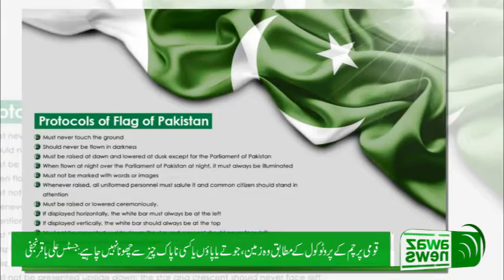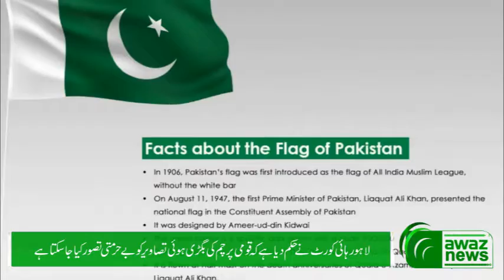Wrong shape, colour of national flag ‘may be treated as defilement’ - LHC - Awaz News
قومی پرچم کی غلط اشکال اور رنگوں میں چھپائی 'بے حرمتی تصور کی جاسکتی ہے'۔مزید تفصیل جاننے کیلئے دیکھے آوازنیوز کی یہ رپورٹ